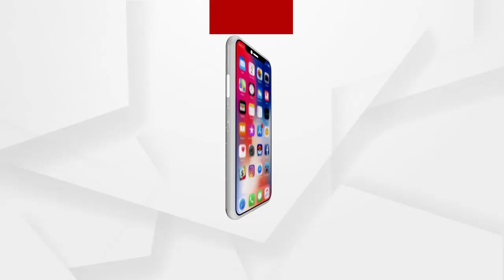ରାଜ୍ୟସ୍ତରୀୟ ଶ୍ରୀକ୍ଷେତ୍ର ସୌରଭ ସମ୍ମାନ କାର୍ଯ୍ୟକ୍ରମ ଅନୁଷ୍ଠିତ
ରାଜ୍ୟର ଅନ୍ୟତମ ଅଗ୍ରଣୀ ସାହିତ୍ୟିକ ତଥା ସାମାଜିକ ଅନୁଷ୍ଠାନ ପ୍ରୟାସ ଆନୁକୂଲ୍ୟରେ ରାଜ୍ୟସ୍ତରୀୟ ଶ୍ରୀକ୍ଷେତ୍ର ସୌରଭ ସମ୍ମାନ କାର୍ଯ୍ୟକ୍ରମ ଅନୁଷ୍ଠିତ ହୋଇଯାଇଛି । ଅନୁଷ୍ଠାନ ପକ୍ଷରୁ ପୂର୍ବରୁ ଆୟୋଜିତ ହୋଇଥିବା ଚିତ୍ରlଙ୍କନ ପତିଯୋଗିତା ରେ କୃତକାର୍ଯ୍ୟ ହୋଇଥିବା ପ୍ରତିଯୋଗୀ ମାନଙ୍କୁ ପୁରସ୍କୃତ କରାଯାଇଥିଲା.
ଅଧିକ ଖବର ପାଇଁ ଡ଼ାଉନଲୋଡ କରନ୍ତୁ “Argus News” ଆପ୍